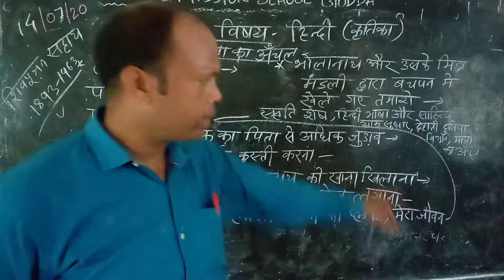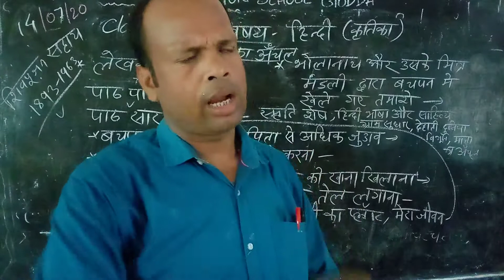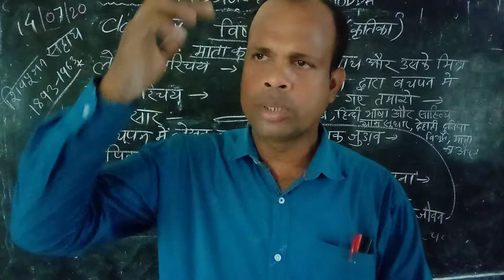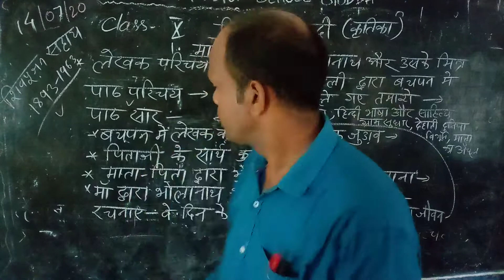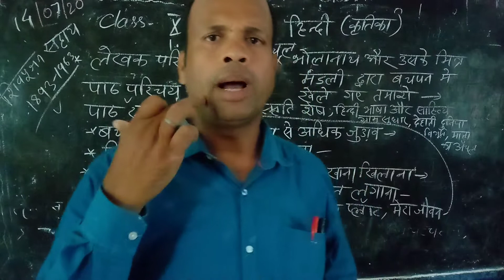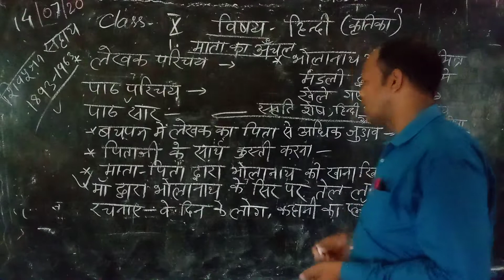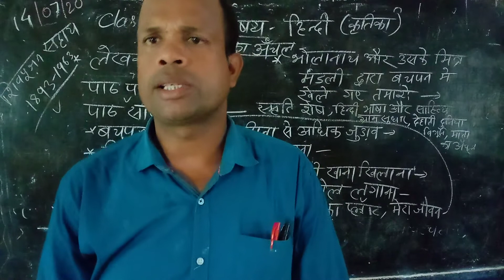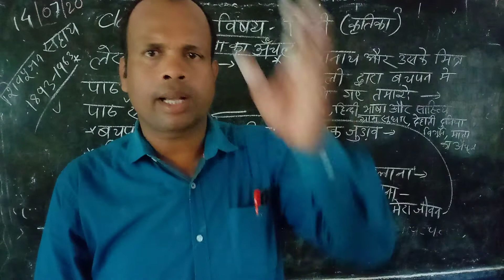Class X Hindi Kritika Mata ka Anchal part -2